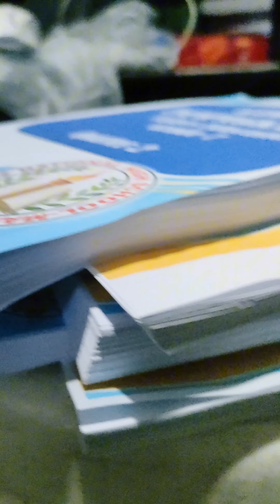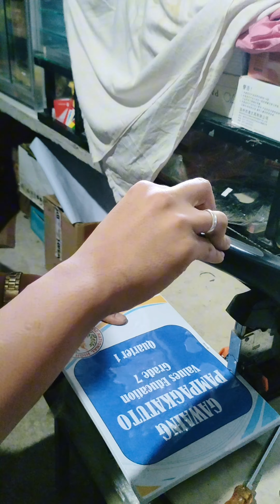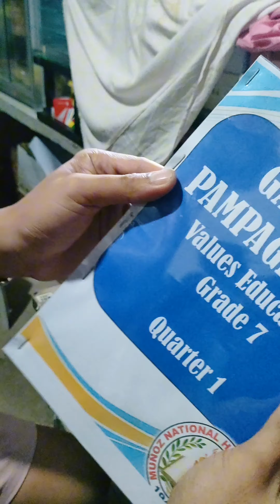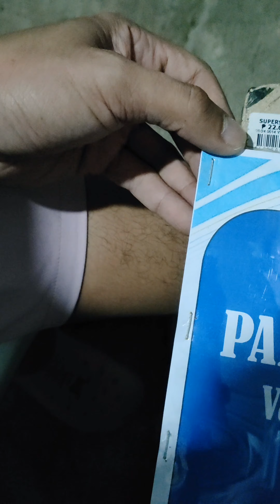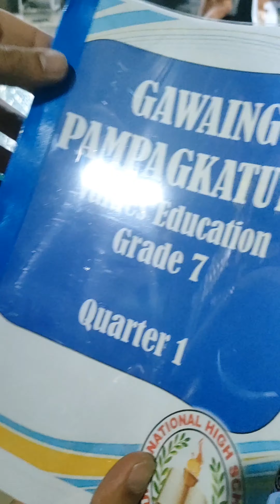HOW TO BOOKBIND